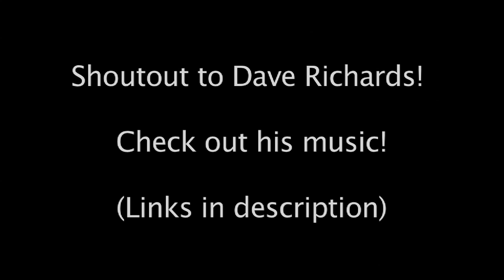Top 5 Tips for University Freshers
After finishing my first year of uni, I thought I'd share my experiences and give some hints and tips for upcoming university freshers :)

x